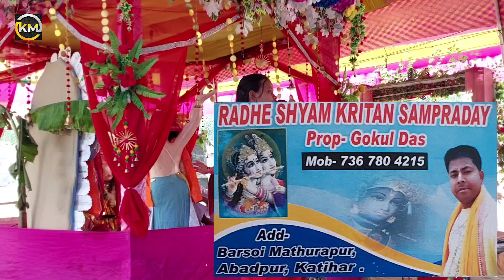Dukher hore Krishna naam l Srila Prabhpada,s world l Krishna bhajan l Bhakti song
All Videos IN HD & 4K UHD :: {::DAILY HARE KRISHNA VIDEO UPLOAD::}

হরেরামো_হরেকৃষ্ণ
জয়রাধে কৃষ্ণনাম গুনো গান